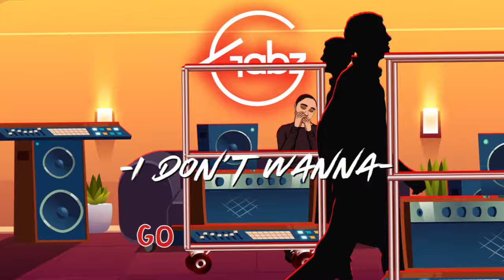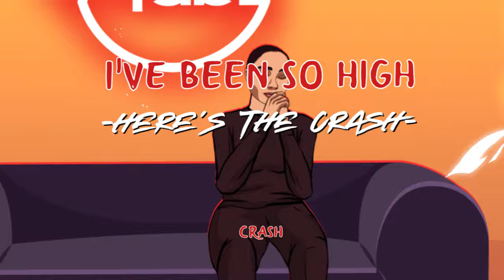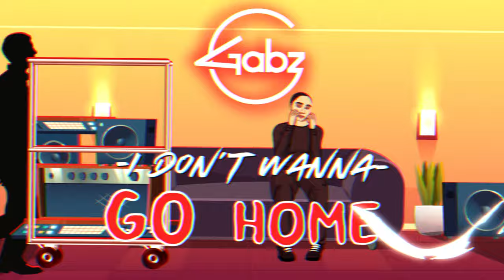Gabz - Crash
• Song produced by J.Ar.J